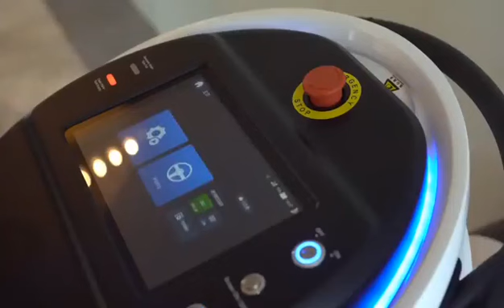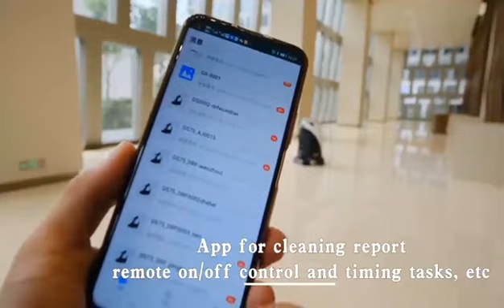KLENCO Gaussian Robotics Full Range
KLENCO is delighted to inform you of our appointment as the
Master Distributor of GAUSSIAN ROBOTICS’ range of autonomous cleaning robots -  Ecobot.

With over 2000 units already deployed and working across 35 countries,
in airports, train stations, schools, office buildings, shopping malls, hospitals, hotels and factories,

Ecobot is the global market leader in the autonomous floor cleaning revolution.